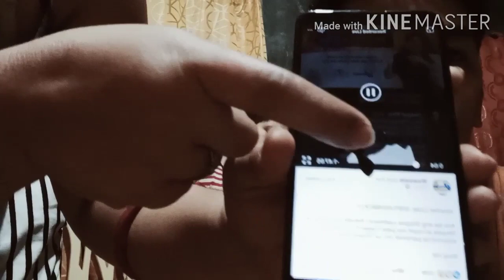Na Prank si Mama 😍 Wowowin tutok to win ❤️ don't missed it to watched 😍